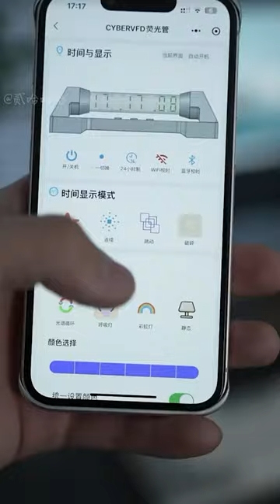⏰ RGB Cyberpunk Fluorescent Glow Tube Clock 🏠 Home Gadgets